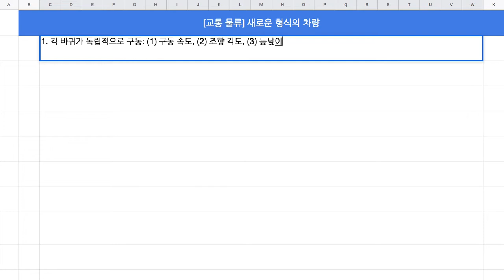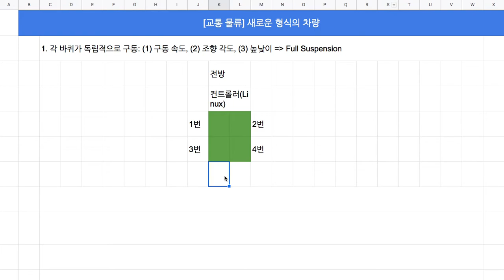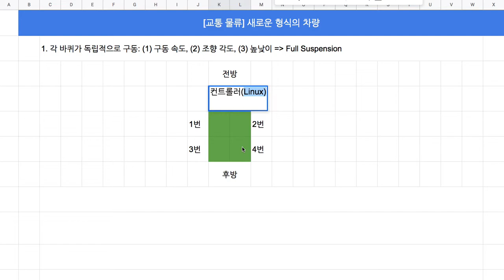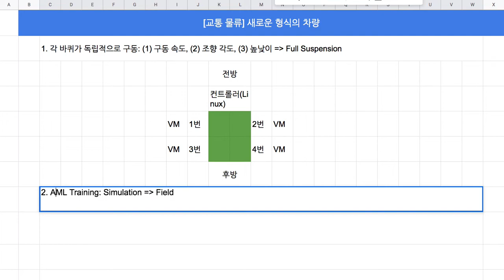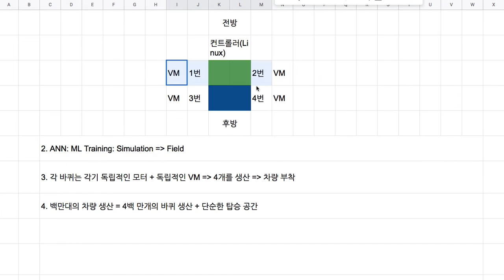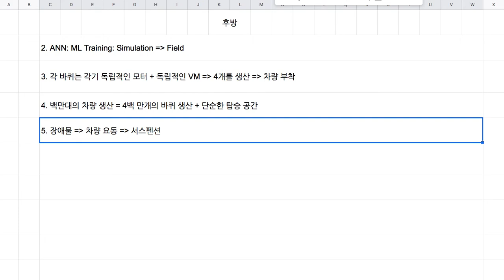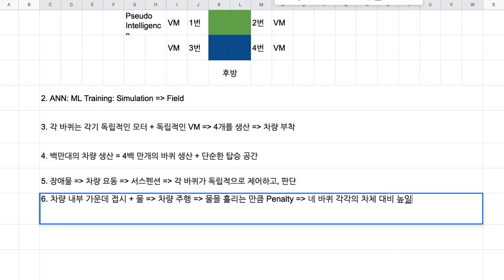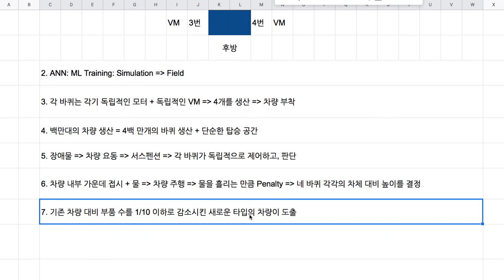[교통 물류] 09 - 다소 생소한 주행 매커니즘